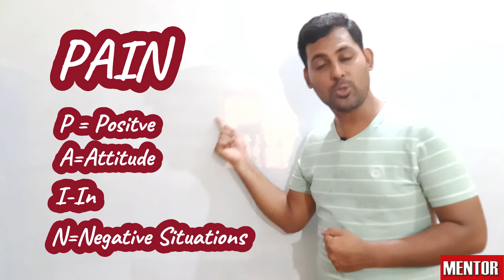Happy New Year | Motivational Video | Sir Farhan | Mentor Academy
This video tells us that when the actual new year begins.